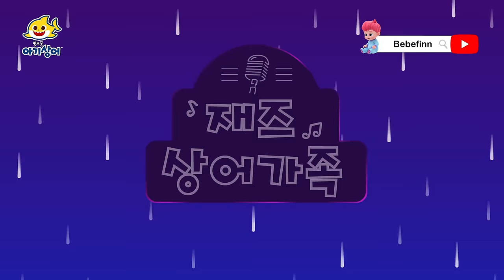[TV] 🦈 핀- 타스틱 아기상어 인기 동요 💙 | 엄마 아빠 쉬게해주는 | 상어가족 인기 동요 모음집 | 뚜루루뚜루 | 핑크퐁! 아기상어 올리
00:00:00 아기상어 뚜루루두루
00:00:06 아이에게
00:04:12 아기상어 (레고)
00:05:46 아기상어와 특별한 바다 친구들
00:08:50 3D 아기상어
00:10:16 아기상어 체조
00:11:42 상어가족 색깔 댄스
00:14:39 화려한 도시의 아기상어
00:16:26 상어가족 리믹스
00:17:50 알록달록 색깔은 아름다워
00:21:04 NEW 상어가족
00:22:28 한겨울의 아기상어
00:25:31 내 색깔 어디 갔지?
00:28:36 재즈 상어가족
00:31:43 상어가족 색깔 버스
00:34:17 아기상어, 비트 주세요
00:37:29 아기상어 색깔 탐험대
00:40:14 아기상어 정글 탐험
00:43:19 아기상어의 핑크 나라
00:46:36 할아버지상어의 아이스크림 트럭
00:49:21 아기상어의 무지개 세상
00:52:24 아기상어의 첫 미용실
00:55:16 최고의 짝꿍

아기상어 올리 최신 인기 동요 보러가기!